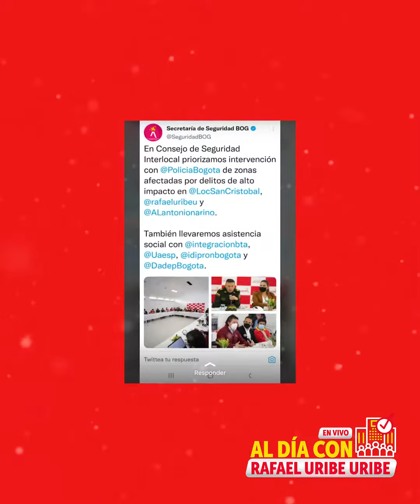AL DÍA CON RafaelUribeUribe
En AL DÍA CON RafaelUribeUribe le contamos
1⃣ Elecciones Locales de Juventud.
2⃣ Operativos en el Parque Entre Nubes.
3⃣ Participación de emprendedores en "Bogotá Local".